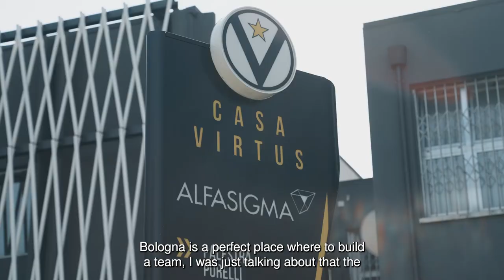🎥 UNCOVERED Episodio 1 | "La squadra davanti ad ogni desiderio individuale"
Nel primo episodio della nuova stagione le immagini in esclusiva della preparazione delle V Nere, la vittoria in Supercoppa e il debutto in Euroleague raccontato da narratori principali protagonisti